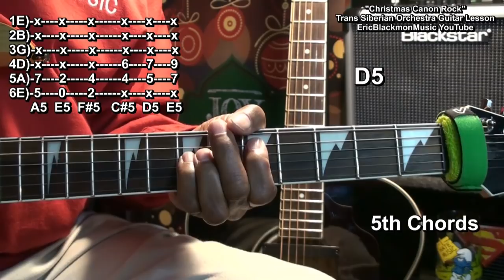🎄 CHRISTMAS CANON ROCK Trans Siberian Orchestra Riffs & Power Chords Lesson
J#ericblackmonguitar